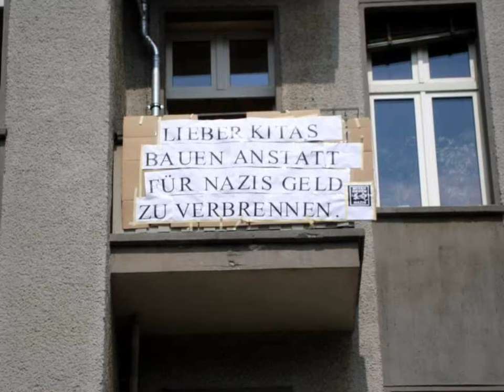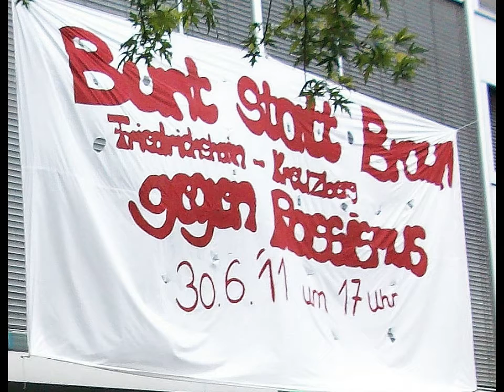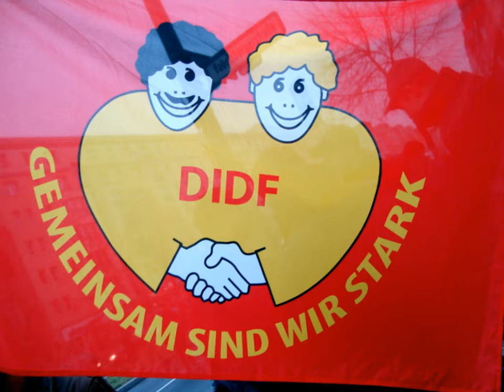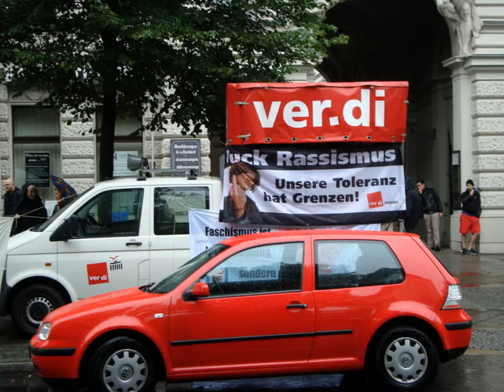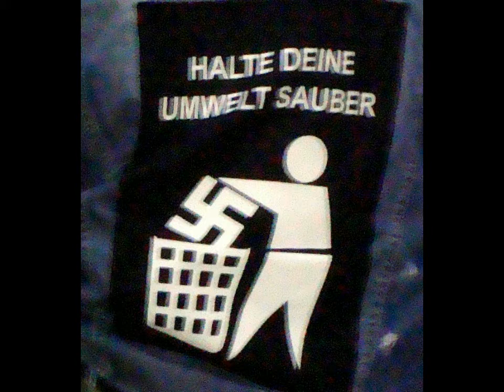bunt statt braun - widersetzen.wmv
Immer mehr Menschen protestieren gegen Aufmärsche von Neonazis in ihren Orten, Dörfern und Städten,obwohl das nicht immer einfach ist,anbei Impressionen vom vielfältigen Protest.Die letzte Sequenz zeigt einen Aufmarsch der Neonazis.
"Faschismus ist keine Meinung,sondern ein Verbrechen",das ist auch meine Meinung.